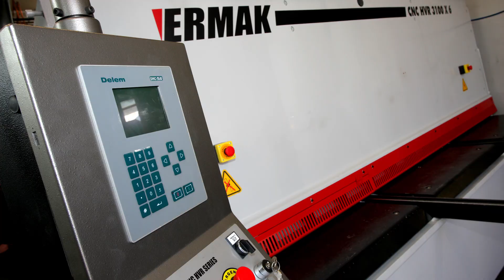Almeco firar 25 år och höll en endagsmässa för den mobila hantverkaren den 2 september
Almeco fyller 25 år. Det firades med en endagsmässa den 2 september för den mobila hantverkaren. Almeco sponsrar Team Brings Racing Uppsalas racingstjärna Alexander "Graffen" Graff. Camaro Cup-bilen liksom trailern fanns hos Almeco hela dagen.